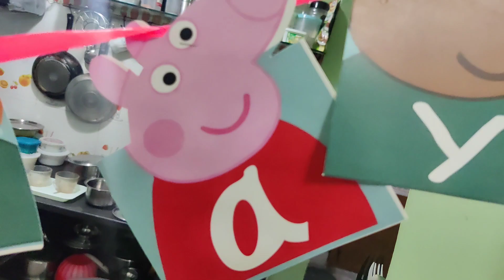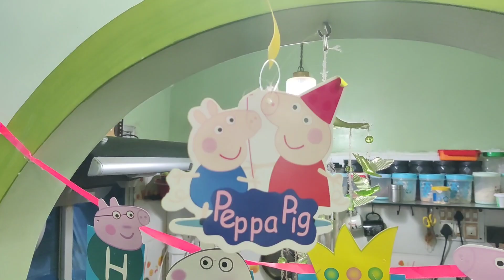Prank on Arshdeep's birthday